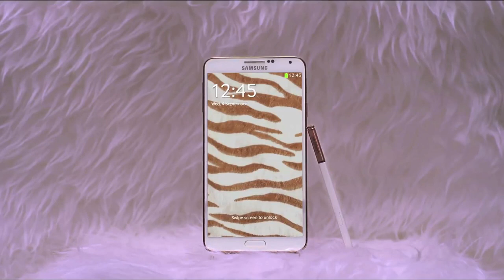Samsung | Note Blanco Intro